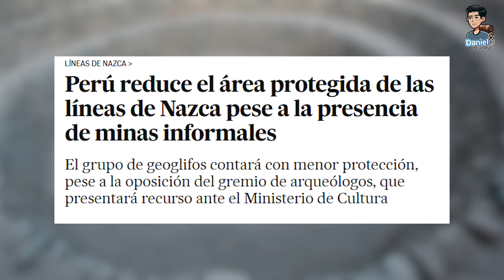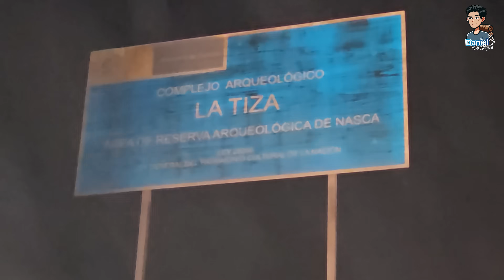¿Cómo Sobrevivieron los Nazca 2,000 Años en el Desierto Más Árido? | Acueductos Imposibles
¿Quiénes hicieron las Líneas de Nazca y cómo sobrevivieron en el desierto más árido del mundo? La respuesta está en una tecnología de 2,000 años que aún funciona: los acueductos de Nazca. Los mismos genios que trazaron las líneas crearon 42 sistemas de agua que siguen funcionando hoy. Descubre el secreto que nadie te cuenta sobre los verdaderos creadores de las Líneas de Nazca.

🌟 ¿QUÉ VAS A DESCUBRIR?

✅ La verdad sobre quiénes hicieron las Líneas de Nazca: • No solo fueron artistas, fueron INGENIEROS GENIOS • Cómo lograron sobrevivir donde no debería haber vida • La conexión entre las líneas y los acueductos que nadie conoce

🎯 HOOK (PRIMEROS 125 CARACTERES - CRÍTICO)

✅ Los 3 acueductos más impresionantes de Nazca:
• Cantalloc - Las espirales místicas perfectas
• Ocongalla - Los más antiguos (Paracas-Nazca)
• Santa María de Taruga - Los más profundos

✅ El secreto de su ingeniería:
• Cómo encontraban agua subterránea sin tecnología moderna
• Por qué las espirales son clave para su funcionamiento
• La matemática hidráulica detrás de cada canal

✅ Ritual en Orcona:
• El centro energético más poderoso de Nazca
• Conexión espiritual con los antiguos constructores
• Orbes y fenómenos inexplicables captados en cámara

✅ La verdad sobre quiénes hicieron las líneas de Nazca:
• Los Nazca no solo fueron artistas, fueron INGENIEROS GENIOS
• Conexión entre los acueductos y las líneas
• Por qué Cahuachi es más grande que Chan Chan

⏱️ CAPÍTULOS:
0:00 - Intro: El Desierto Imposible
1:09 - Cómo llegar a los acueductos
1:25 - Cantayoc y Leonardo Rojas: El Guardián del Agua
4:30 - La Parte Imposible: ¿Cómo lo Hicieron?
5:15 - Cosmovisión Nazca: Más Allá de la Ingeniería
6:19 - El Dios Kon y la fuerza del desierto
7:58 - ¿Qué está pasando con Nazca hoy?
8:54 - Ocongalla: Las Galerías Filtrantes
9:04 - Taruga: El Acueducto Más Extenso
9:30 - Cerro Blanco: La duna más alta del mundo
9:45 - Santa María de Taruga y la forma de la chacana
10:52 - Ingeniería Sagrada: La chacana y su representacion
11:44 - Leonardo habla: Avistamientos y energía
12:48 - Orcona: El Centro Energético
16:25 - La Respuesta: ¿Por qué lo construyeron?
16:44 - Próximo capítulo: Cahuachi Revelado

PRÓXIMO VIDEO:

Entramos a Cahuachi, el centro ceremonial más grande de América, y volamos sobre las Líneas de Nazca en avioneta privada. 🔔

VIDEO ANTERIOR - Descubre por qué este viaje comenzó en Trujillo.

📍 Ubicación: Nazca, Ica, Perú
🌡️ Precipitación anual: Solo 4mm (uno de los lugares más áridos de la Tierra)
🏗️ Total de acueductos: 42 en toda la región
💧 Acueductos activos hoy: 29 (¡funcionan después de 2,000 años!)
⏰ Antigüedad: 200-500 d.C. (Cultura Nazca, algunos con influencia Paracas)
🌊 Profundidad: Hasta 15 metros bajo tierra
🔬 Ingeniería: Sistema de captación de napas freáticas por gravedad

🙏 COLABORADORES Y AGRADECIMIENTOS
Leonardo Rojas - Guía local experto en arqueología Nazca
Alegría Tours - Hospedaje y apoyo logístico en Nazca

🌄 ¿Quieres seguir explorando el Perú profundo? Mira estas aventuras épicas:

Una ciudad inca monumental a más de 3,800 msnm… ¡y sin turistas!

Recorremos túneles milenarios y el misterioso Lanzón Monolítico en uno de los templos más antiguos de Sudamérica.

Mi ruta en auto: ¿Comó hice para ir de Lima a Huaraz por tan solo S/800 durante 6 días?

"Hydraulic Engineering in the Nazca Culture" - Schreiber & Rojas
Centro de Investigaciones Arqueológicas de Nazca
Ministerio de Cultura del Perú - Proyecto Nazca
Documentales de María Reiche Foundation